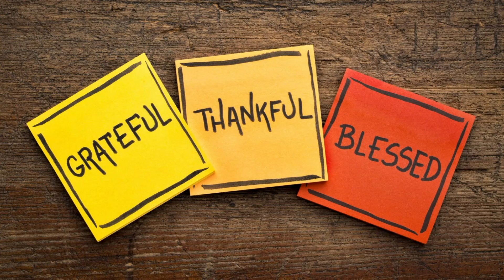Gurumaa Birthday Celebration-2014 (Glorification by Devotees)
Gurumaa Birthday Celebration-2014
Glorification by Devotees